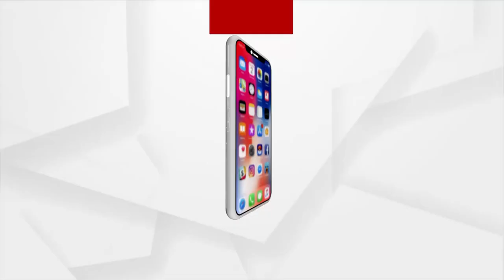Odisha Govt's Yojana Fails to Develop Rural Areas in Malkangiri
Crores of Rupees are being spent by the state government to transform Remote areas of Malkngiri. The real picture, however, is quite the opposite, and no government plan has reached the suburbs today. Villagers in the Kalimela block of Malkangiri are still deprived of all government schemes. Starting with housing, allowances, education, health, drinking water, transportation, they have not been able to reach them. Despite repeated complaints to the administration, the situation in the area has not been resolved.